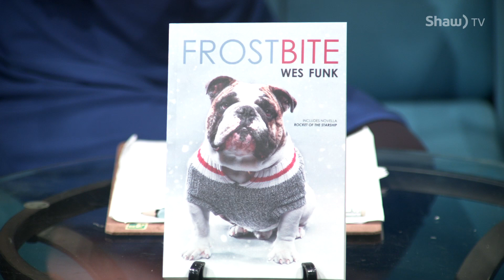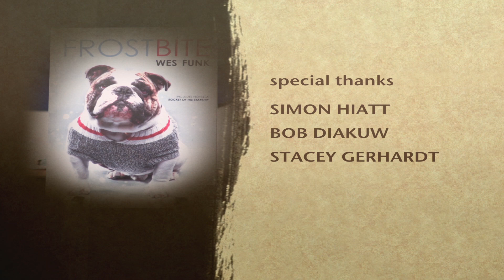Lit Happens w/ guest Darwin Wagner